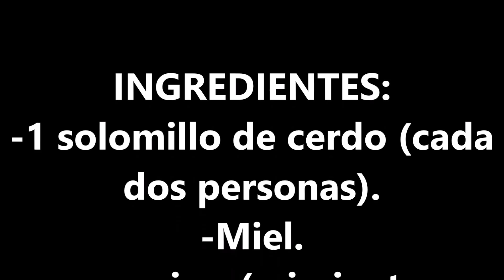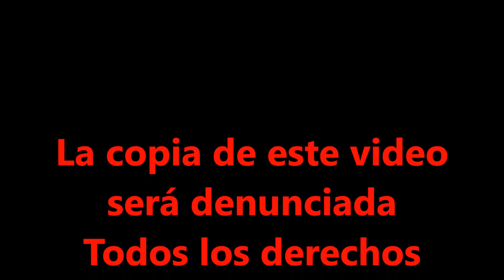SOLOMILLO ESPECIADO A LA MOSTAZA Y MIEL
Hola bullidores, hoy os traigo una RECETA RAPIDA SENCILLA Y BARATA PARA DEJAR A NUESTROS COMENSALES CON LA BOCA ABIERTA. Y ENCIMA LIMIPIA AUNQUE USEMOS EL HORNO...